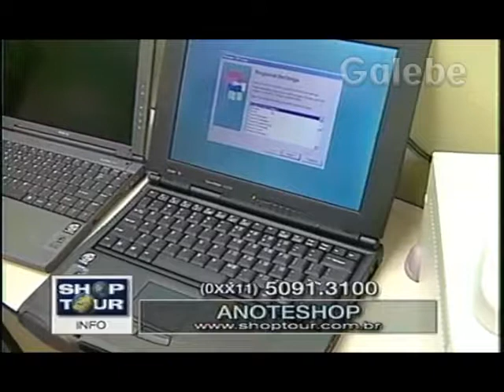ANOTESHOP MÔNICA FALCON GALEBE 01 11 1999